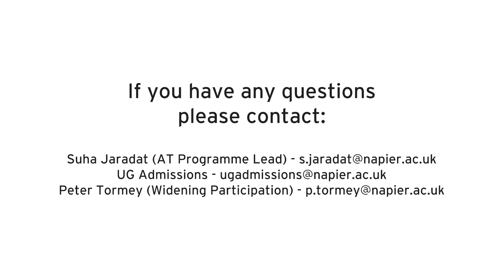Edinburgh Napier University | SCEBE | Architectural Technology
Are you interested in studying Architectural Technology? Hear Lecturer Jon and 3rd year student Amy chat about the course and their experience as a lecturer and student of the programme.

School of Computing, Engineering & the Built Environment (SCEBE)
Architectural Technology